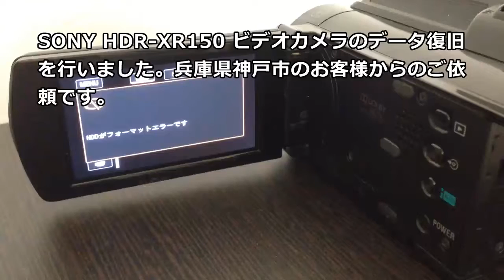SONY HDR-XR150 HDDがフォーマットエラーです E:31:00 ビデオカメラ復旧 兵庫県神戸市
ビデオカメラが故障した。気がついた時には故障していた。「HDDがフォーマットエラーです」と表示されデータが見られない。「E:31:00」のエラーコードが点滅している。データ復元に成功しました。

SONY ビデオカメラのデータ復旧【とにかく間違いなし！オススメ！】